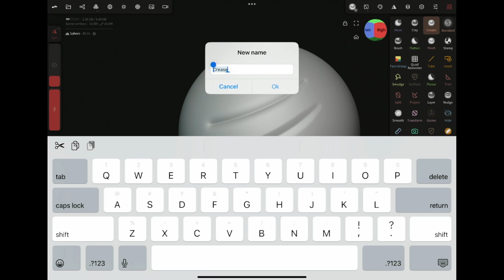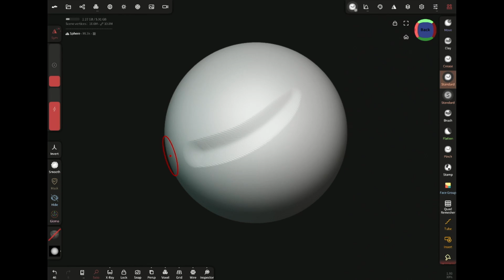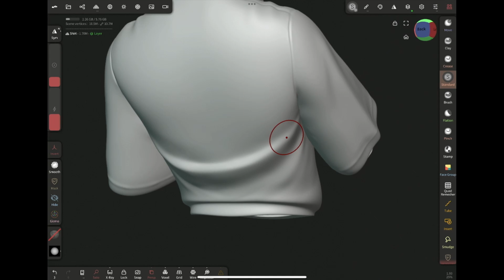Create A Brush For Stylized Cloth Folds | Nomad Sculpt Tutorial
In this Nomad Sculpt Tutorial I will teach how to create a brush to create stylized cloth folds effortlessly and also give a demo on how to use the brush.

Other Recommended Tutorials

Chapters

0:00 Intro
0:12 How To Create
01:08 Demo